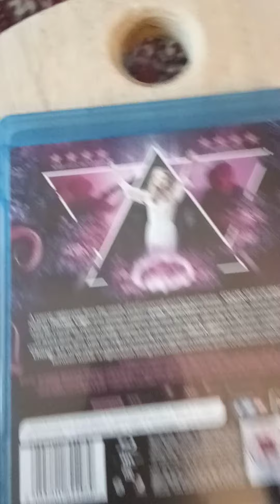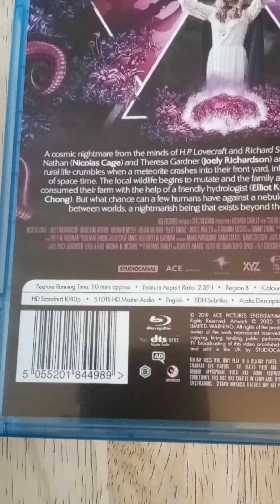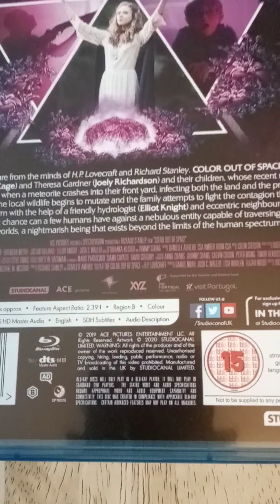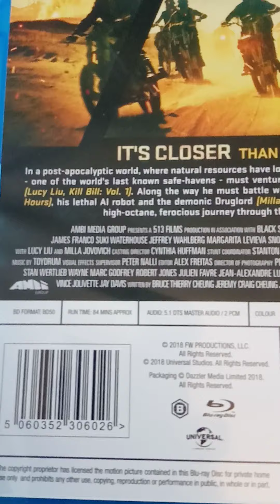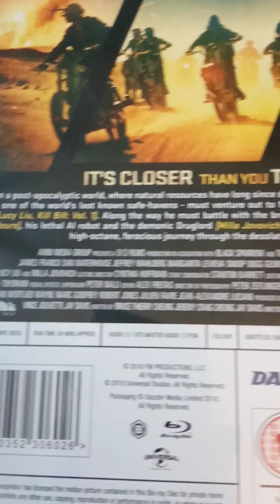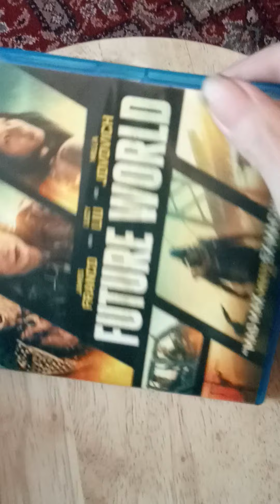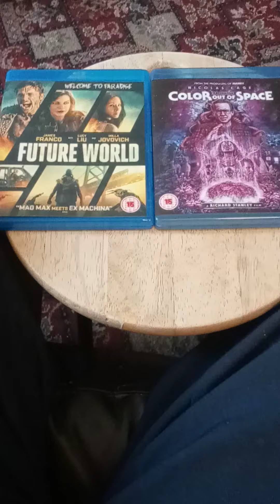color out of space and future world Blu-ray